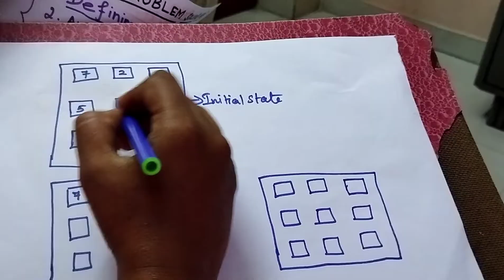AI-Problem solving agent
In AI how to solve the problem particularly 8buzzle problem and describe what is state space search with example.